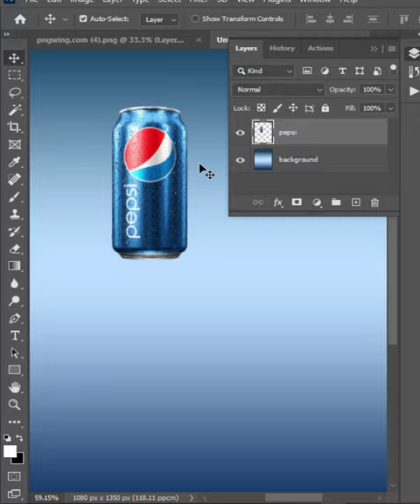how to create a reflection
In this video, I’ll show you How to Create a reflection in photoshop. Enjoy!